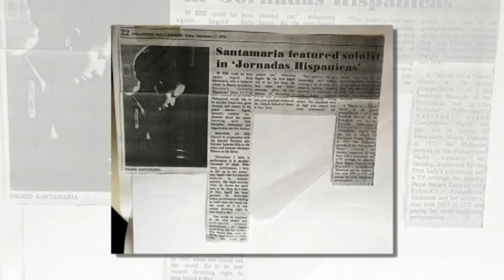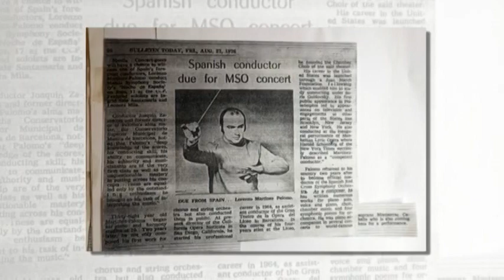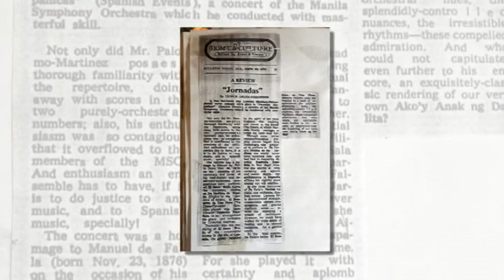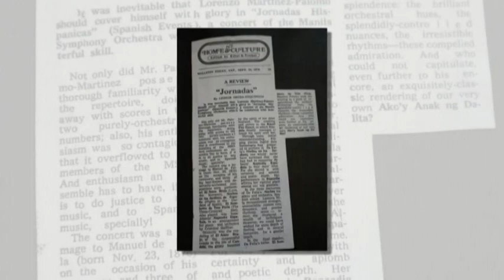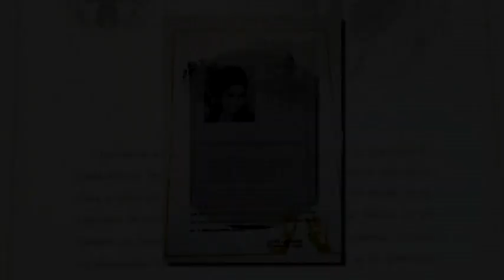ISS PLays 6 Albeniz Rapsodia Espanola EXCERPTS #2)(B) CCP MSO/Palomo (Visuals Added) 09-17-76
ISS PLays 6 Albeniz Rapsodia Espanola EXCERPTS   Cultural Center of the Philippines (CCP)  Manila Symphony Orchestra (MSO)  Maestro Lorenzo Palomo  (ISS Audio/Visuals Added)  Sept. 17, 1976

TITLES:

#1)  ISS Plays Albeniz Rapsodia Espanola (Excerpt A)  CCP  MSO/Palomo (ISS Audio/Visuals Added) 09-17-76

#2)  ISS Plays Albeniz Rapsodia Espanola (Excerpt B)  CCP  MSO/Palomo  (ISS Audio/Visuals Added)  09-17-76

#3)  ISS Plays Albeniz Rapsodia Espanola (Excerpt C)  CCP  MSO/Palomo  (ISS Audio/Visuals Added)  09-17-76

#4)  ISS Plays Albeniz Rapsodia Espanola (Excerpt D)  CCP  MSO/Palomo  (ISS Audio/Visuals Added)  09-17-76

#5)  ISS Plays Albeniz Rapsodia Espanola (Excerpt E)  CCP  MSO/Palomo  (ISS Audio/Visuals Added)  09-17-76

#6) ISS Plays Albeniz Rapsodia Espanola (Excerpt F)  CCP  MSO/Palomo  (ISS Audio/Visuals Added)  09-17-76